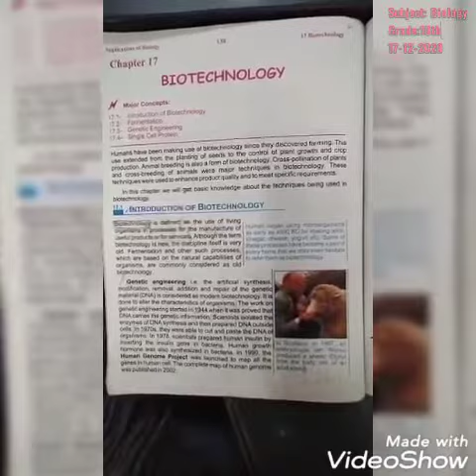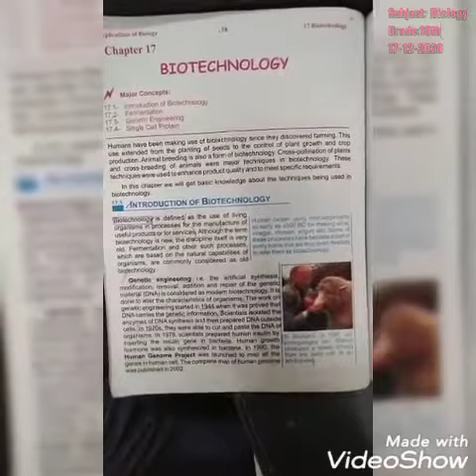Ch#17 pg# 138, 139 (Biology) Grade 10th